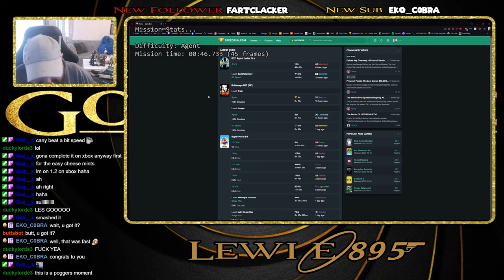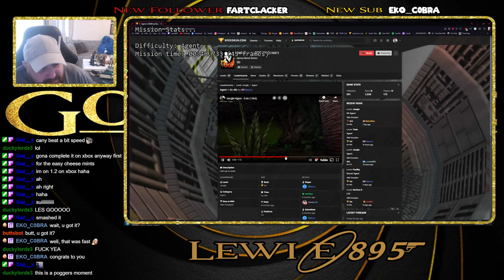Jungle (Agent EMU) - 46.733s TIED WORLD RECORD BABY!!!!!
ACHIEVED 5th FEBRUARY 2024!